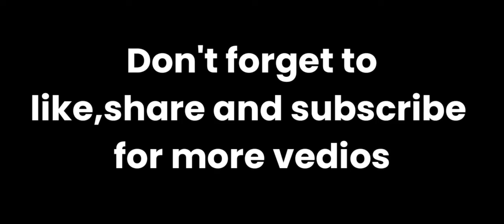playing beyond zero tolerance for the 1st time